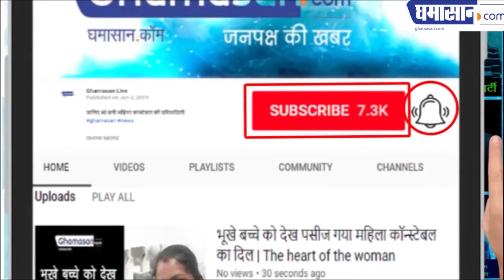MUST LISTEN : Manik Verma की यह कविताएं आप का मन मोह लेगी